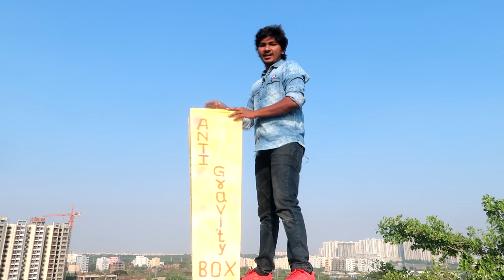I made the Worlds First Antigravity Object! It freezes for some time! What's the Science behind..?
antigravity antigravitybox whats the science behind this object..?

I made an antigravity object which can stay or freeze for some time without moving at all when i left it to go. I have found a scientific object which can show some antigravity nature partly . So i designed a box around it and fixed in certain place which will show some antigravity to the complete enclosure. This object takes more time than usual objects would take to reach from the same height when left at the same time on Earth. There isn't any blowers or drones or thruster used in this. And this object doesn't obey any of  Aristotle's and Galileo's theory of gravity , because it reaches the ground later than other objects. So what's inside this object which is altering the gravitational attraction on it. All the viewers , make the best predictions and comment your answers in the comments column. The best answer will be awarded. I will be releasing the clues in YouTube shorts and YouTube Stories. All the best for your answers